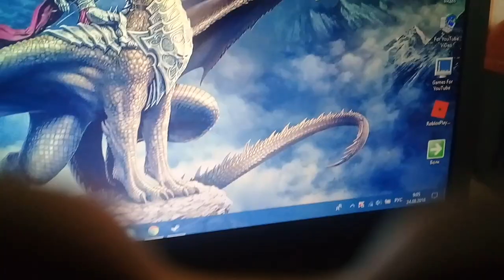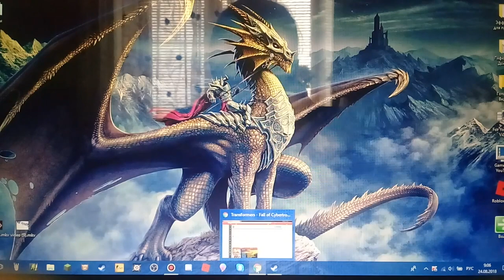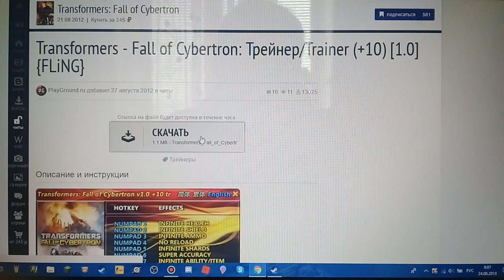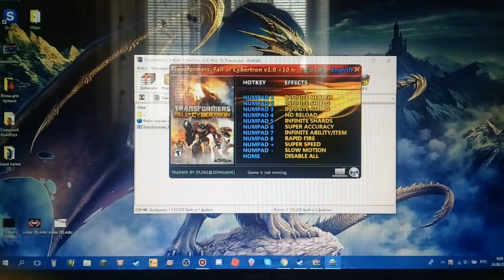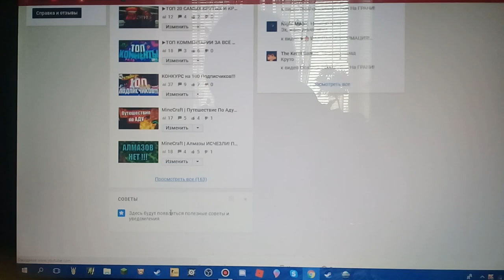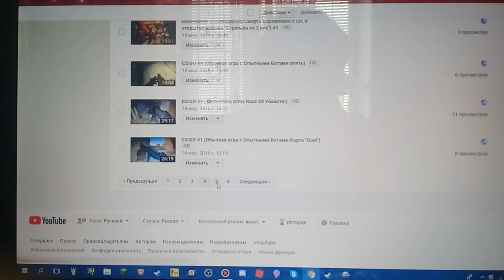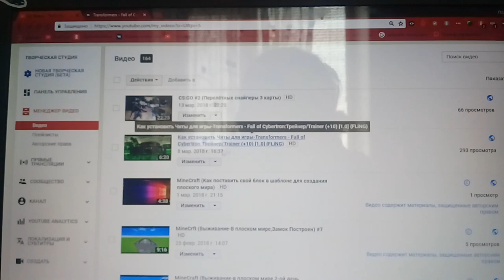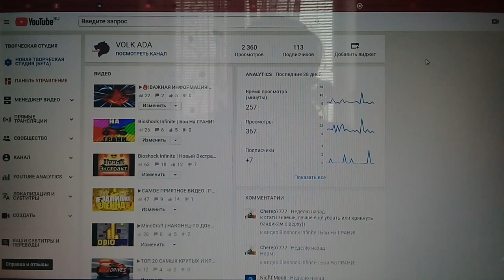Как Установить Читы на Transformers - Fall of Cybertron / KanZo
Я так хочу,чтобы вы воспользовались описанием...
Полезно))...
666
666
666
Задонать Хотя бы 10 рубликов :3
* 40 Руб.- Пиар канала
* 50 Руб.- Интро для канала
* 200 Руб. - Я сниму Видео как я Бью 3 Яйца Об ГОЛОВУ!!!
666
666